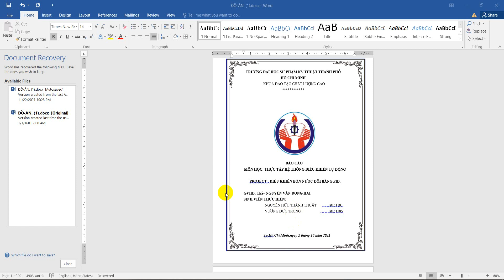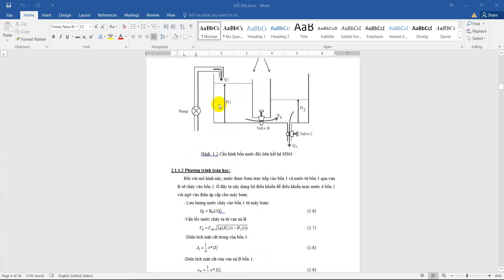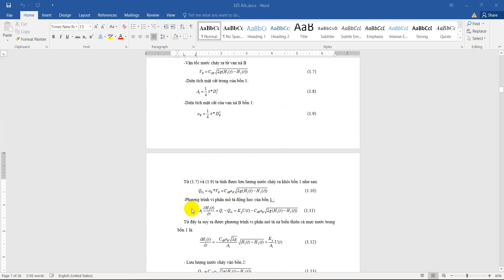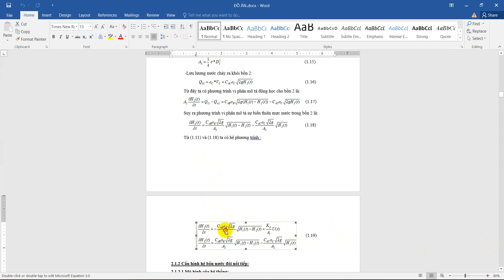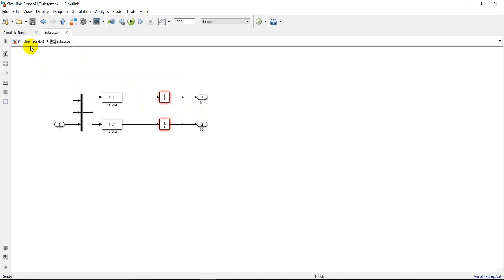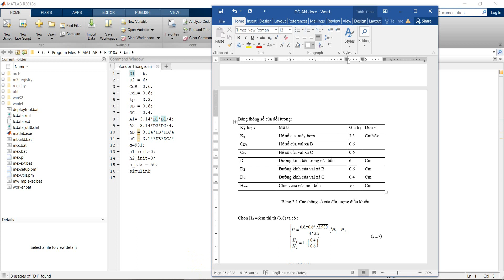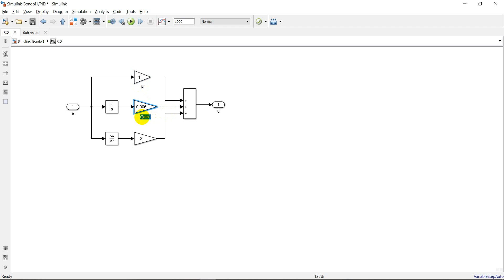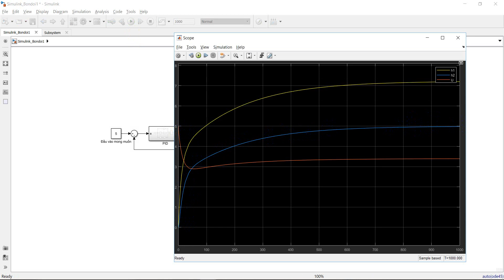điều khiển PID bồn nước đôi